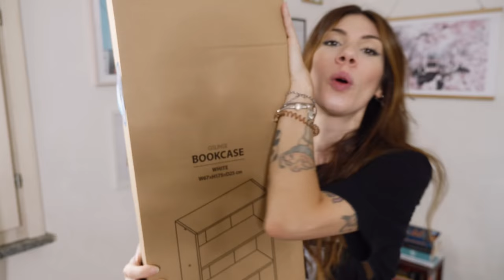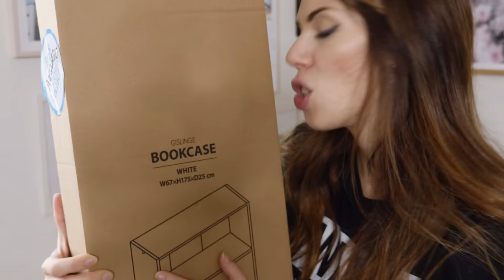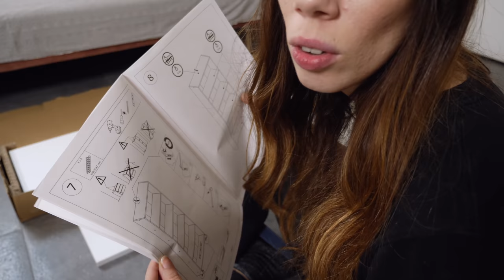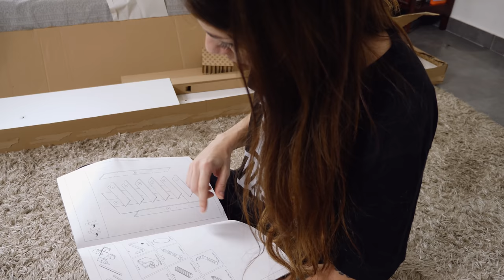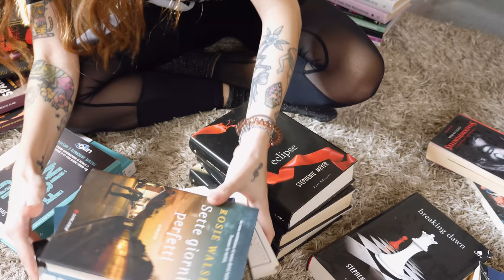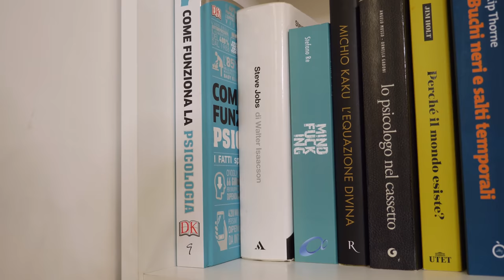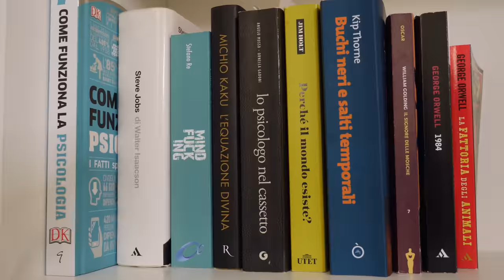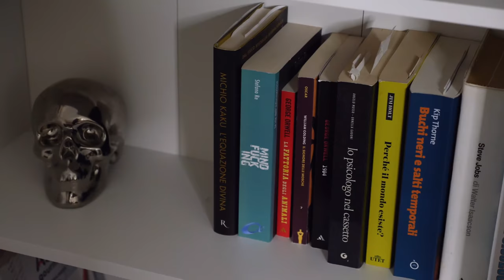UN NUOVO ARRIVATO 👀 + sistemazione libri e minerali 📚🔮🌙(angolo spirituale) - VLOG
𝒂𝒏𝒏𝒚𝒆𝒐𝒏𝒈𝒉𝒂𝒔𝒆𝒚𝒐♡

❤Che luci utilizzo?
❤ Che microfono uso?

Sorridete, SEMPRE!